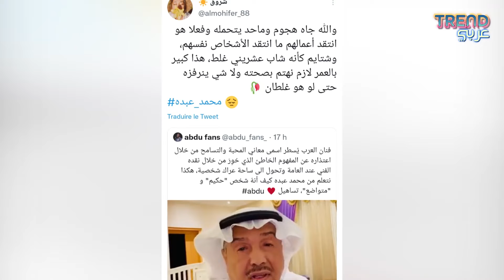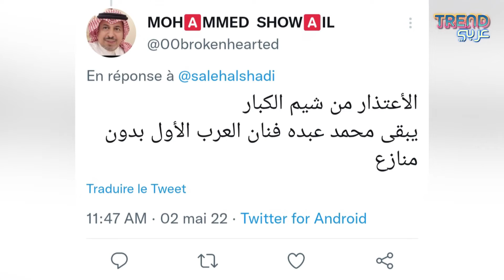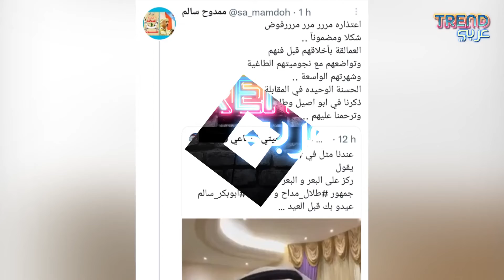محمد عبده يتراجع عن موقفه المثـ.ـير للجدل ويعتذر! والسعوديون ينقسمون !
بعد مرور عدة أيام على ظهور الفنان السعودي الشهير محمد عبده في برنامج مراحل مع الإعلامي علي العلياني ، اعتذر الفنان عن الكــــلام الصادر عـــــنه في حـ ق الفنانيْن الراحليْن طلال مداح و أبو بكر سالم .